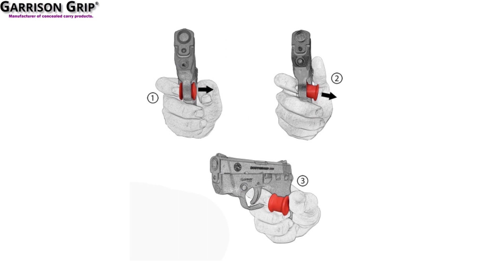Be Safe, Not Sorry. Follow This Advice.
This is a true story that happened in my life. This is a series of events I will never forget. I am sharing this with you, so you never need to go this is in your lifetime.

Guns can be your best hope for the security of you and your family or create the worse day of your life that will haunt you forever. In these times of defund the police, cashless bail and hundreds of thousands of unvetted illegal aliens pouring over our borders, no wonder record sales of guns are taking place in America.

It is incumbent on everyone who owns a gun to learn the rule of safe gun ownership, proper concealed carry practices and the legalities that are present in respective state we live in and for peace of mind get and retain concealed carry insurance in the event that you need to defend yourself and your family.

I am insured through USCC. Get insured by them or the company of your choice but be insured to avoid a whole different type of nightmare.

The death of a little girl and countless others inspired me to find a simple solution to help in reducing the risk of accidental shootings.  Did you know that 70% of all semi-automatics and 100% of all revolvers do not have quick release safeties? Being encouraged by the facts of Jim’s experience and a strong desire to find a simple solution to guns without safeties, I came up with the patented Garrison Grip Micro Holster Trigger Stop.

Tens of thousands have bought and use the Micro Holster Trigger Stop as an additional barrier against accidental discharge.  However, you and I are the ultimate safeties when it comes to the proper procedures of operating and caring for our guns.

“Where Innovation Lives and Being Unprepared Goes to Die”

Steve Pagac, Managing Member
Vector-Garrison Research International, LLC